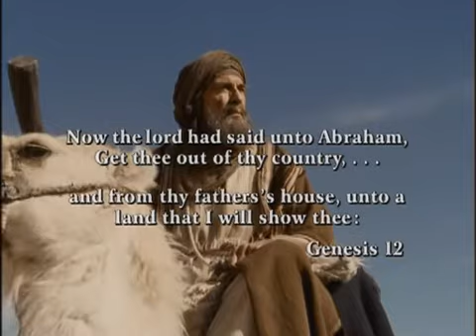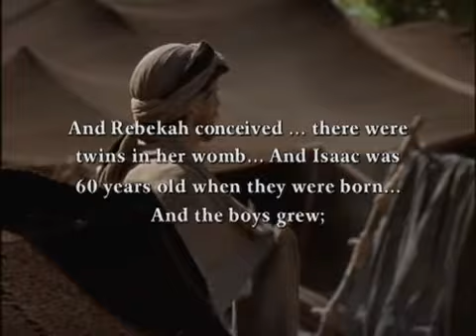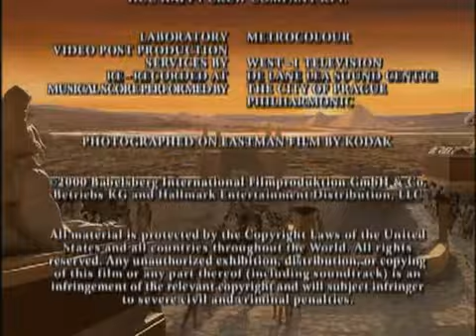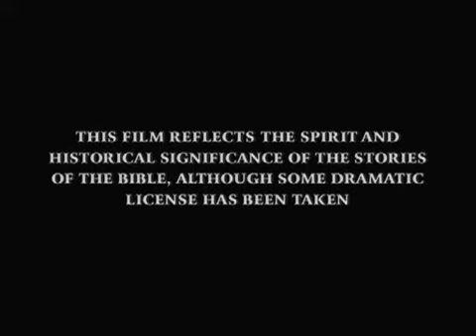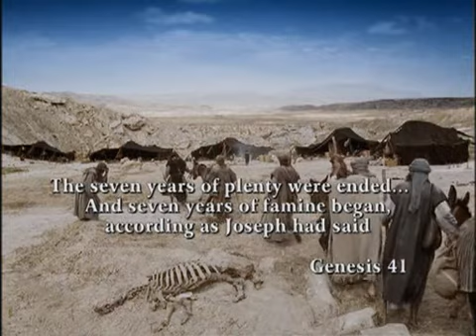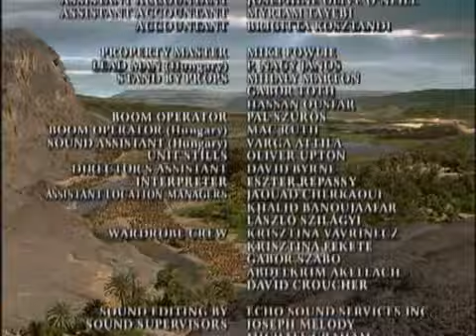Na počátku (2000) TV film 1+2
Svatý olej (léčebný)

6 kg tekuté myrhy (Commiphora myrrha)
3 kg balzámová skořice (Cinnamomum zeylanicum)
3 kg kořene puškvorce (Calami rhizoma)
6 kg kasie (Cinnamomum cassia)
6l olivového oleje (Oleae folium)

více Druhá Mojžíšova 30:22-38